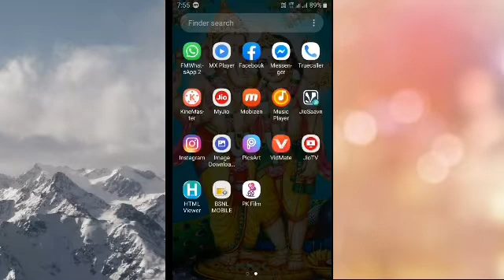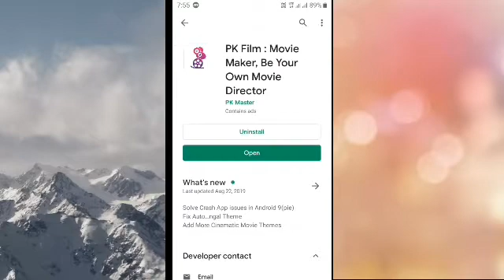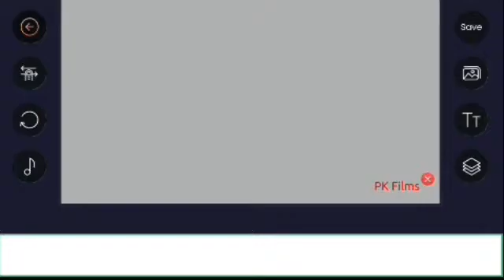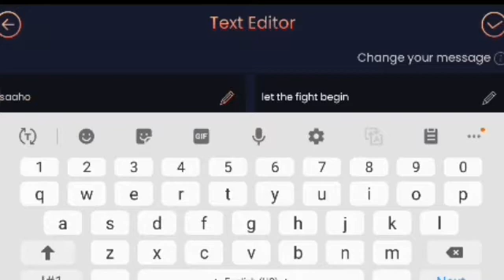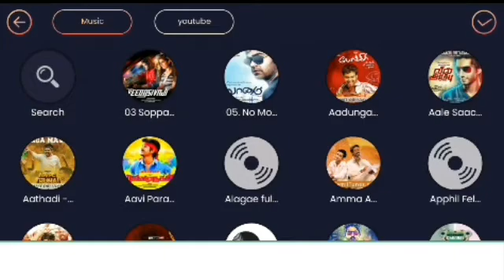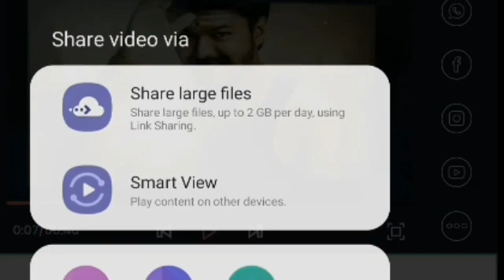How to create Pk film App Tamil // Mp voice over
Images editing.
animations editing.
Intro video create.

Always editing app PK film master..